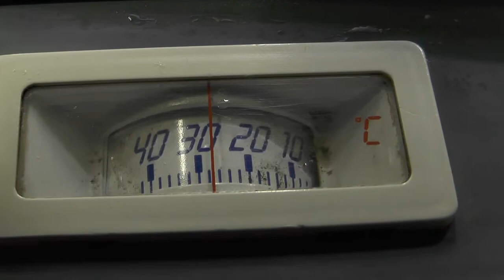Movimento nas peixarias deve aumentar cerca de 30 % durante o período da Semana Santa